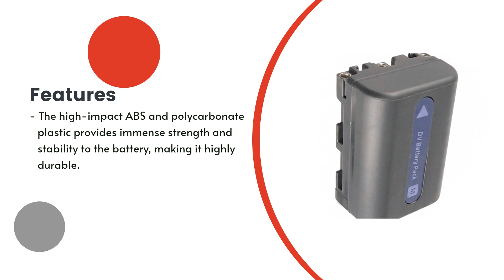Replacement Battery for Sony Cyber-shot DSC-F717